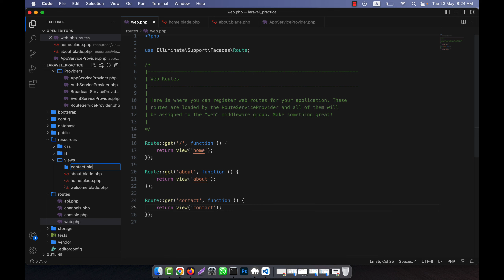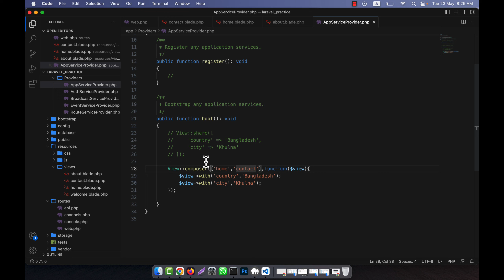Laravel 10 Fundamental [Part 19] - Share Different Items to Different Views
In this tutorial, I have discussed about Share Different Items to Different Views in Laravel. I hope, you will enjoy the video very much.

If you want to learn programming well with real life complete projects, just visit this link: